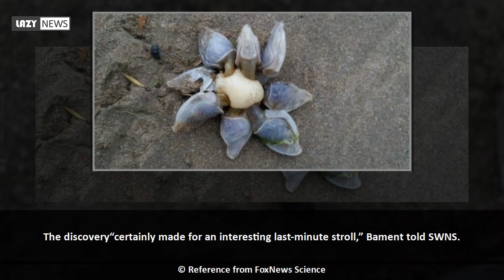Mysterious sea creature spotted on beach draws 'Alien' comparison: 'Fascinating!'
A woman taking an evening stroll on a beach in the United Kingdom came across a mysterious pale-blue creature she would later learn was a so-called “buoy barnacle,” an unusual and reportedly rarely-seen crustacean.  Fleur Bament told the UK-based news outlet SWNS she took a walk along Saunton Sands, a beach near Devon county in southwest England, on Saturday with her son and her son’s girlfriend. During their stroll, she noticed the strange-looking creature but wasn’t sure what it was. Dumbfounded, she took to a public Facebook group...